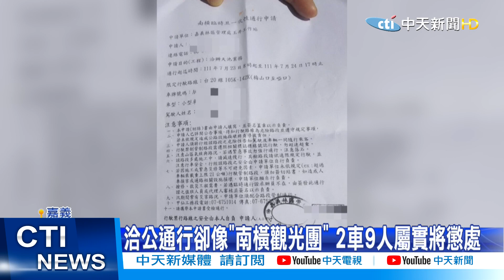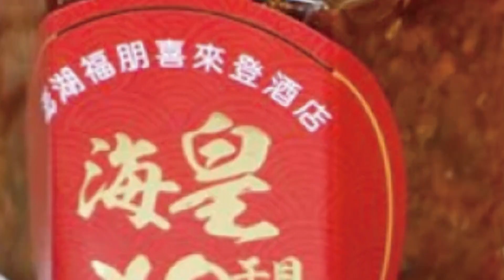【每日必看】耍特權? 林管處同仁遭爆持"洽公通行證"觀光@中天新聞 20220727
南橫公路恢復通車後，吸引不少遊客朝聖。有林管處同仁被質疑疑似耍特權，拿著"洽公通行證"，不顧超過時間和保全人員勸導，還在埡口開心拍照觀光。另外合歡山武嶺的標示牌，原本乾乾淨淨的，現在卻被貼滿貼紙。不少遊客看了很生氣，說這次很沒有公德心的"到此一遊"。